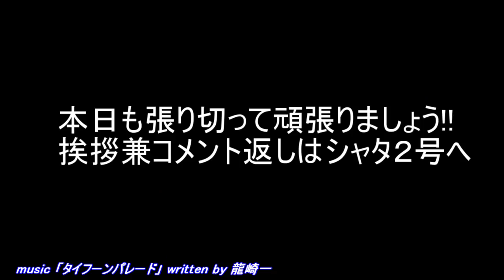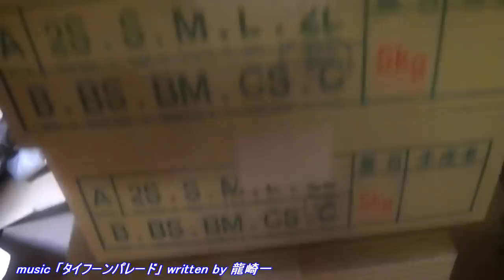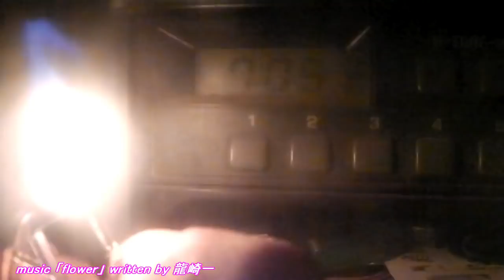天敵!!ダニ剤!!カメムシ剤!!放飼しました!!本日はお疲れ様でした!!／きゅうり農家／きゅうり栽培／愉快なshata農園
スワルスキーカブリダニ!!ミヤコカブリダニ!!タイリクヒメハナカメムシ!!天敵大好きですｗだからちゃんと捕食しろ!!ｗ害虫を駆逐しろ!!